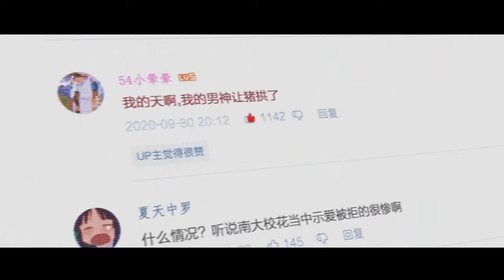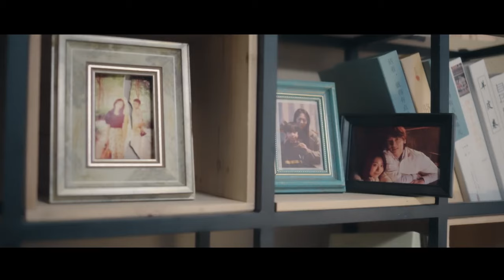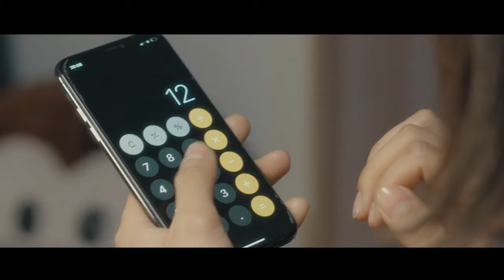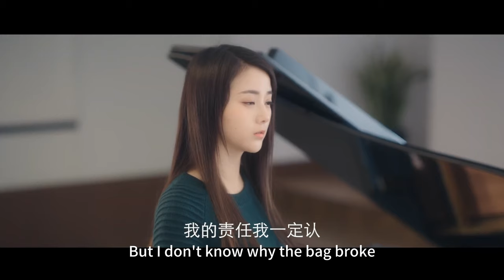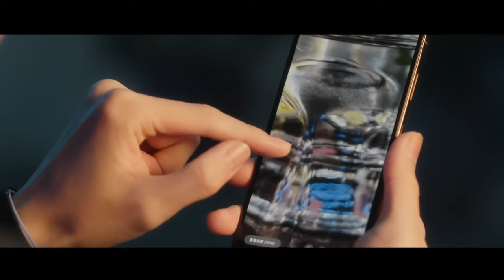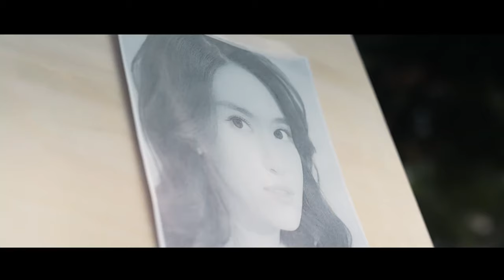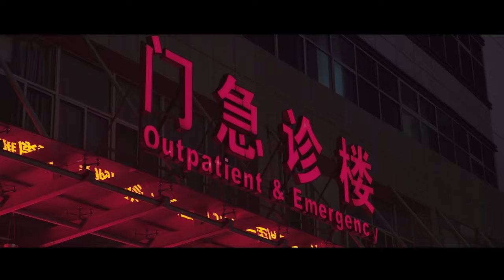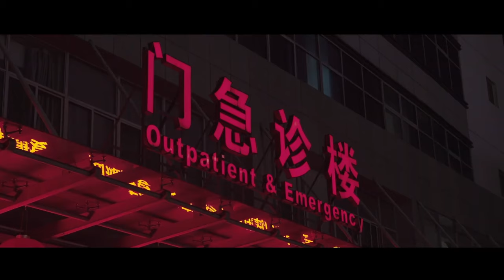【FULL】小三当众告白总裁，不料总裁直接热吻灰姑娘，全场懵了！短剧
剧名（Drama Name):【糟了，是心动的感觉，It's a Heartbeat】

Synopsis:
The play tells the story of Xu Ran and Lin Yu'an, brothers and sisters who are not related by blood, who support each other and grow together, from childhood sweethearts to a love story where they hold hands again after missing each other...